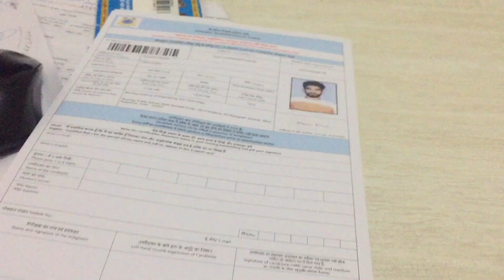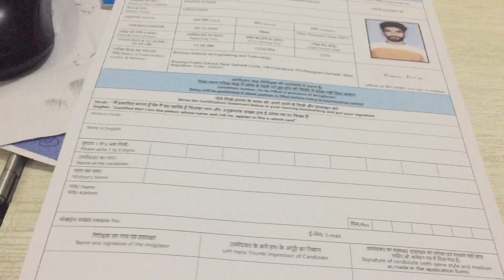Fun Time with Brother’s & Rakshu🤣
खाटुश्याम जी मन्दिर  Vlog -1

मन्दिर मे बदलाव के बाद खाटुश्याम जी मन्दिर vlog